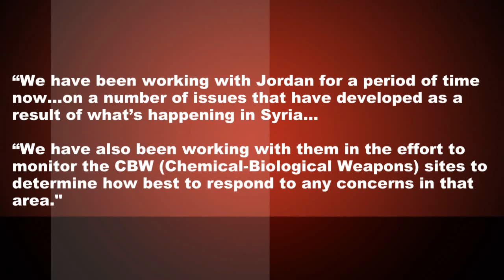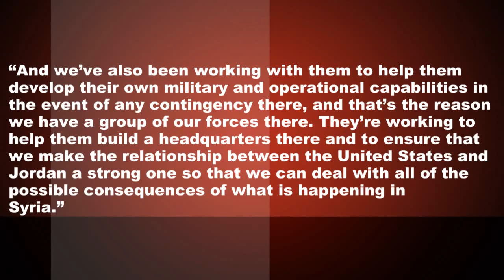Confirmed US Troops For Syria